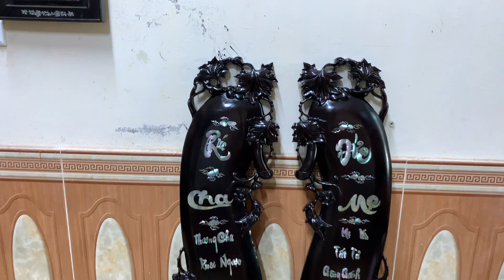clip ngày 09/11/2023, tượng di lạc , tủ áo khảm ốc , tranh cha mẹ , lh 0912862834 , zalo .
- mọi chi tiết về sản phẩm các bác lh đồ gỗ trường nụ chúng e qua số 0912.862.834 +zalo
ĐỒ GỖ TRƯỜNG NỤ
- chuyên đồ cẩn ốc xà cừ xưa & nay
_ sập gụ _ tủ chè _ giường long sàn _ giường ba thành _ trường kỷ ngũ sơn _ trường kỷ tam sơn _ trường kỷ huế
_ ĐỒ GỖ TRƯỜNG NỤ : NHẬN ĐẶT HÀNG THEO YÊU CẦU & VẬN CHUYỂN HÀNG TOÀN QUỐC
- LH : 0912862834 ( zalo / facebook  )